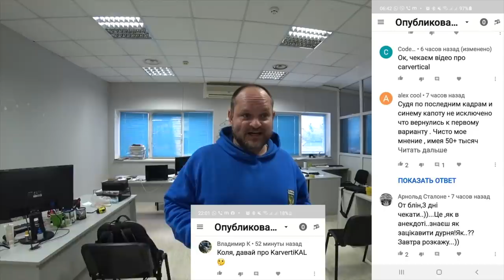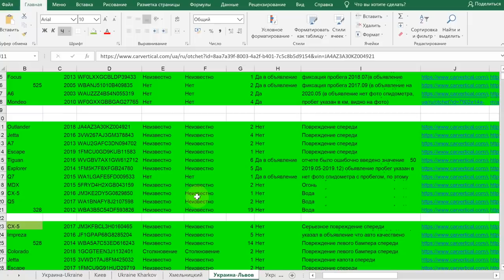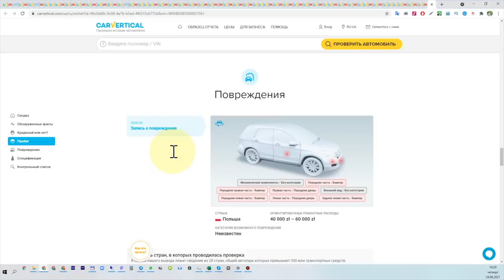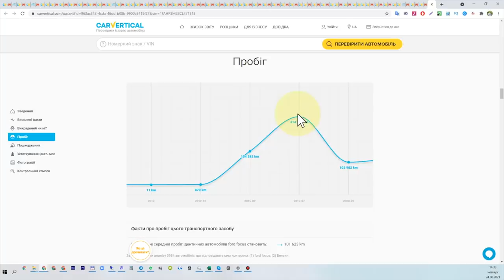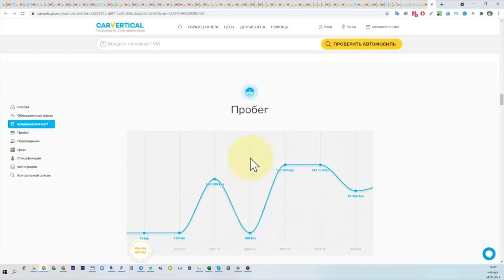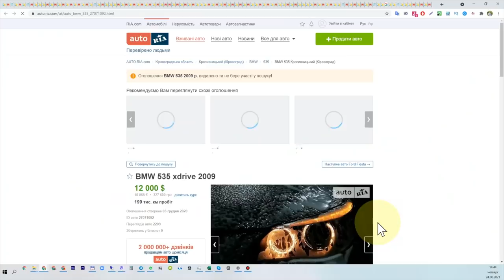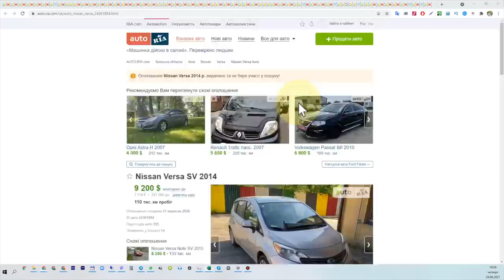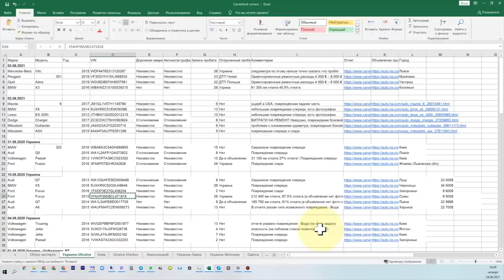Carvertical, кидалово или полезный инструмент?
В этом выпуске долгожданное пояснение сервиса Carvertical.